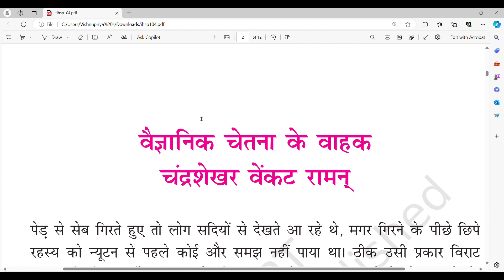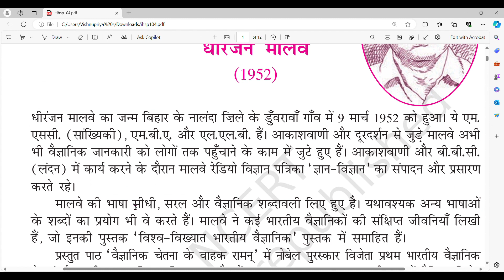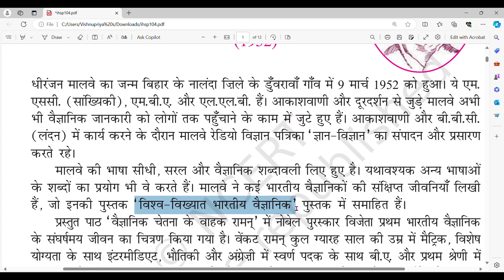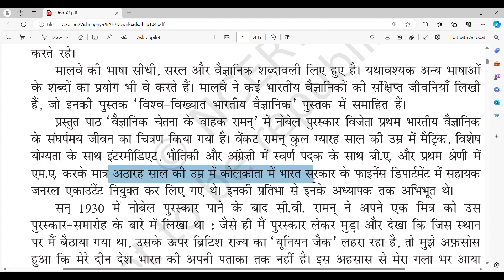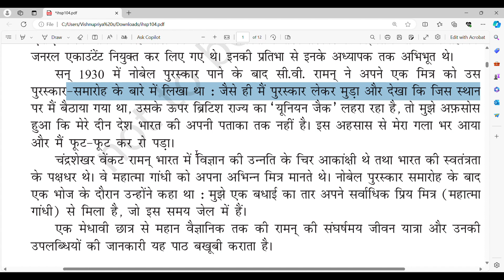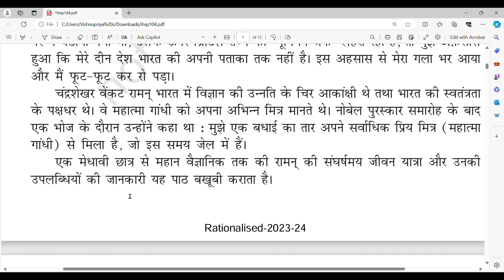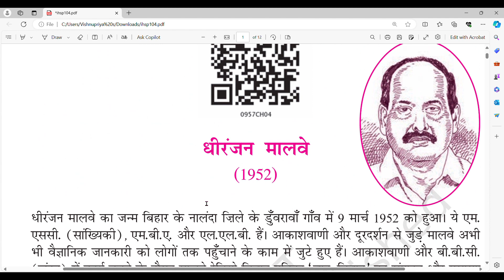9th Class Hindi New Textbook 4th Lesson Explanation in Telugu | Vaigyanik Chetna ke Vahak Lesson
Vaigyanik Chetna ke Vahak वैज्ञानिक चेतना के वाहक 9th Class Hindi New Textbook Sparsh 4th Lesson Explanation in Telugu and Hindi. This Video is useful for AP and TS 9th Class Second Language ( SL) Students.